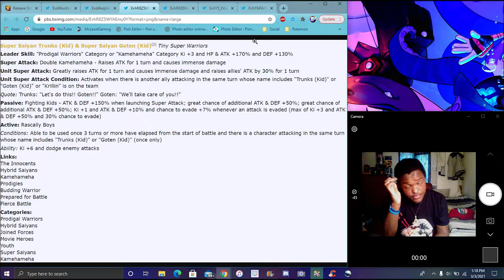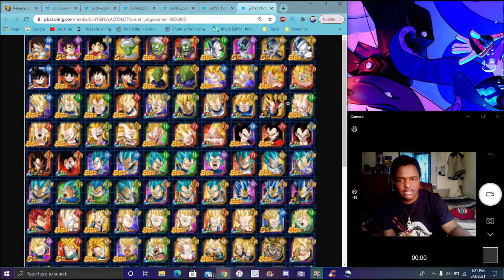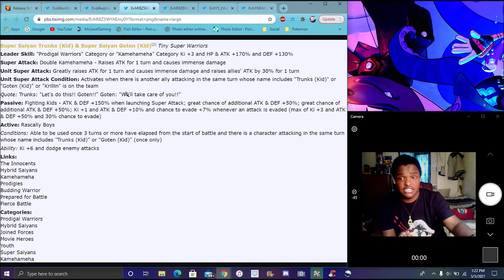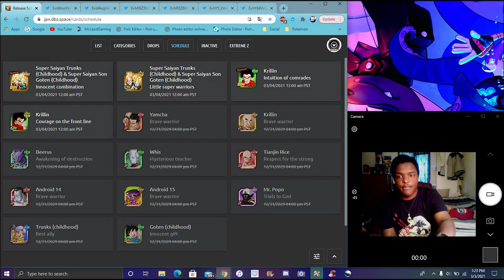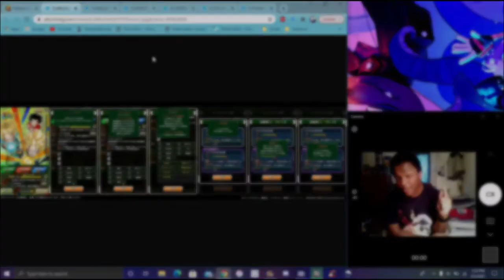DODGEEE!!! JP DATA DOWNLOAD THE NEW PHY SS GOTEN & TRUNKS INFO & DETAILS ARE HERE DBZ Dokkan Battle